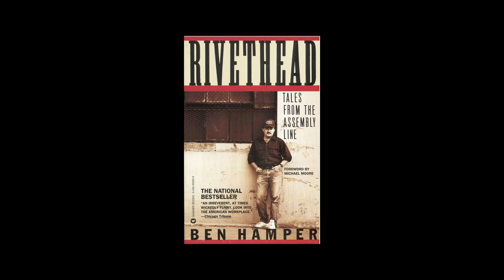Charlie LeDuff - Detroit: An American Autopsy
Author Charlie LeDuff reads from his new book Detroit: An American Autopsy at Schuler Books in East Lansing, Michigan. He also responds to questions from the audience. Video by Bonnie Bucqueroux.